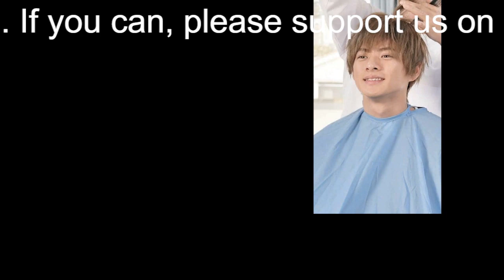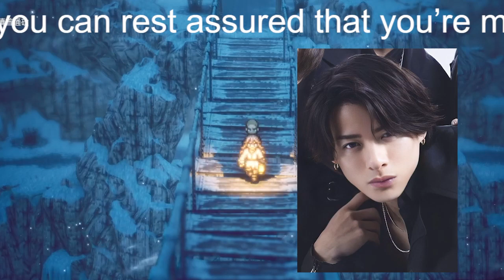『花のち晴れ』第9話、キンプリ平野紫耀の「そんなの一択だろ！」に多くの視聴者が射抜かれる